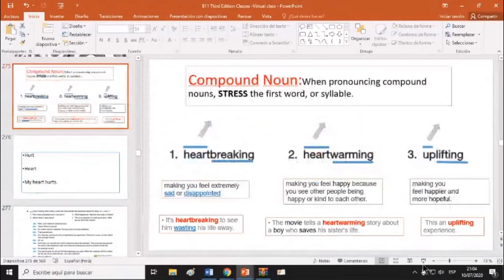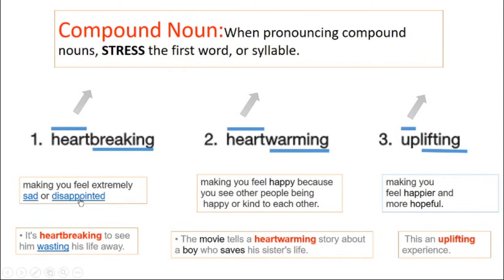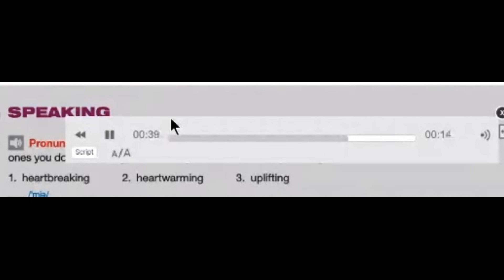CLASE 18 _ Palabras compuestas en ingles [ COMPOUND NOUN ]